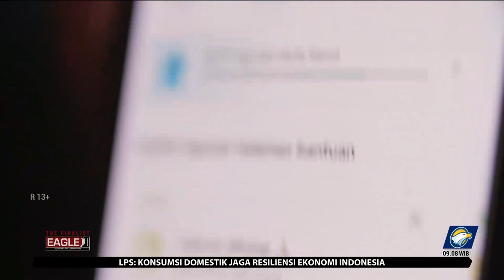EADC2022: Tanpa Terkecuali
MetroTV, Fakhry seorang content creator tuna netra yang membuat content review tentang aplikasi ramah disabilitas. Keterbatasan tidak membuat Fakhry putus asa dan menyerah. Dirinya tetap produktif menjalani hari-harinya seperti biasa.

Fakhry juga sering menjadi narasumber dibeberapa event yang diadakan oleh Kominfo. Hingga mengisi acara pelatihan di bidang teknologi.